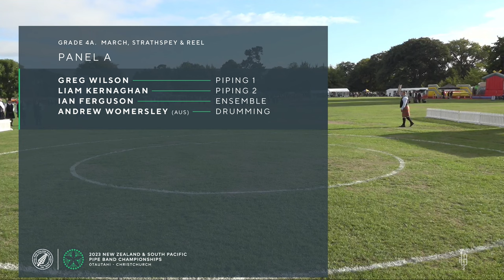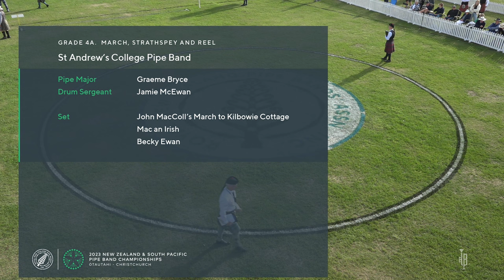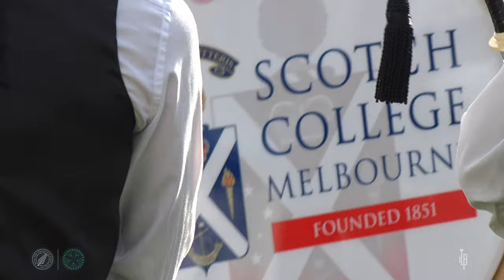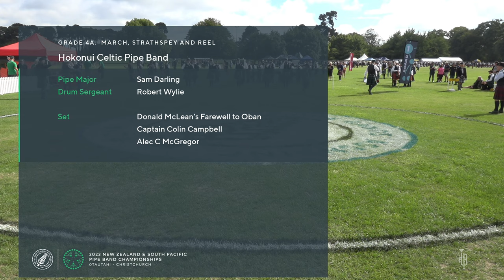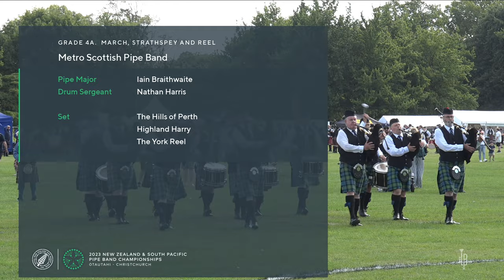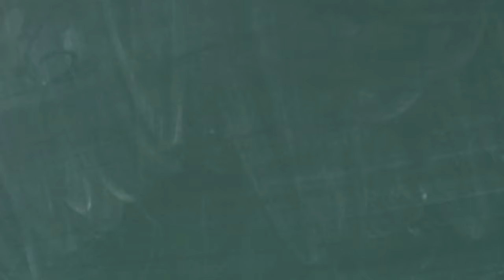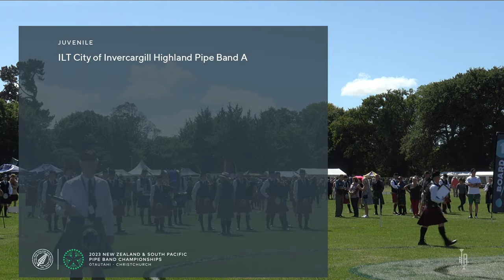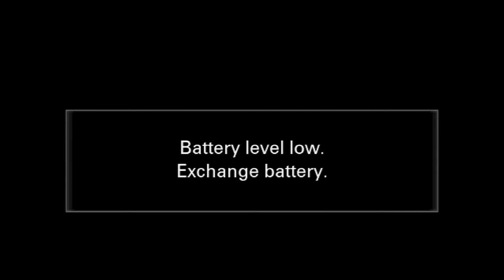2023 New Zealand Pipe Band Championships - Friday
Live from Christchurch.

Estimated broadcast times:

9:00am G4A MSR: City of Rotorua Highland Pipe Band
9:12am G4A MSR: Wellington Red Hackle #2
9:24am G4A MSR: St Andrew's College Pipe Band
9:36am G4A MSR: Canterbury Caledonian Society Pipe Band
9:48am G4A MSR: Scotch College Melbourne Pipe Band
10:00am        G4A MSR: Waimatuku Southern Scenic Pipe Band
10:12am G4A MSR: City of Nelson Pipe Band
10:24am G4A MSR: Brisbane Boy's Old Collegians Pipe Band
10:36am G4A MSR: Celtic Pipe Band (Nelson)
10:44am G4A MSR: Hokonui Celtic Pipe Band
10:52am G4A MSR: Papakura Pipe Band
11:00am G4A MSR: Hamilton Caledonian Society Pipe Band
11:08am G4A MSR: Metro Scottish Pipe Band

12:20pm Juvenile: John McGlashan College Pipe Band
12:28pm Juvenile: Scotch College Melbourne Pipe Band
12:36pm Juvenile: ILT City of Invercargill Highland Pipe Band B
12:44pm Juvenile: St Andrew's College 'A' Pipe Band
12:52pm Juvenile: Lewis Turrell Memorial Trust Pipe Band
1:00pm Juvenile: St Andrew's College 'B' Pipe Band
1:08pm Juvenile: Canterbury Caledonian Society Pipe Band
1:16pm Juvenile: ILT City of Invercargill Highland Pipe Band A

 Street March
2:00pm Grade 4B: Hokonui Celtic Pipe Band
2:03pm Grade 4B: South Canterbury Pipe Band
2:06pm Grade 4B: City of Dunedin Pipe Band
2:09pm Grade 4B: John McGlashan College Pipe Band
2:12pm Grade 4B: ILT City of Invercargill Highland Pipe Band
2:15pm Grade4B: Ashburton Pipe Band
2:18pm Grade 4B: McAlpines North Canterbury Pipe Band
2:21pm Grade 4B: City of Sails Pipe Band
2:24pm GUEST: City of Christchurch Highland Pipe Band
2:30pm G4A: City of Rotorua Highland Pipe Band
2:33pm G4A: Wellington Red Hackle #2
2:36pm G4A: St Andrew's College Pipe Band
2:39pm G4A: Canterbury Caledonian Society Pipe Band
2:42pm G4A: Scotch College Melbourne Pipe Band
2:45pm G4A: Waimatuku Southern Scenic Pipe Band
2:48pm G4A: City of Nelson Pipe Band
2:51pm G4A: Brisbane Boy's Old Collegians Pipe Band
2:54pm G4A: Celtic Pipe Band (Nelson)
2:57pm G4A: Hokonui Celtic Pipe Band
3:00pm G4A: Papakura Pipe Band
3:03pm G4A: Hamilton Caledonian Society Pipe Band
3:06pm G4A: Metro Scottish Pipe Band
3:12pm G3: ILT City of Invercargill Highland Pipe Band
3:15pm G3: Canterbury Caledonian Society Pipe Band
3:18pm G3: City of Tauranga Pipe Band
3:21pm G3: Northland Caledonian Pipe Band
3:24pm G3: Hawke's Bay Caledonian Pipe Band
3:27pm G3: Manawatu Scottish Pipe Band
3:30pm G3: Auckland & District Pipe Band
3:33pm G3: Auckland Police Pipe Band
3:39pm G2: St Andrew's College Pipe Band
3:42pm G2: Celtic Pipe Band (Nelson)
3:45pm G2: Metro Scottish Pipe Band
3:48pm G2: Wellington Red Hackle Pipe Band
3:51pm G2: Hawthorn Pipe Band (Melbourne)
3:57pm G1: Auckland & District Pipe Band
4:00pm G1: New Zealand Police Pipe Band
4:03pm G1: Manawatu Scottish Pipe Band
4:06pm G1: Canterbury Caledonian Society Pipe Band
4:09pm G1: ILT City of Invercargill Highland Pipe Band